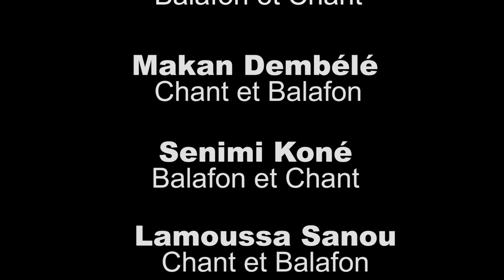a la rencontre du balafon # 7 Ensemble Artistique de Bolomakoté titre Bolomakoté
Bolomakoté, un quartier culturel historique au Burkina Faso
Bolomakoté, c’est un quartier, berceau de la musique traditionnelle
balafon Bobo-Dioulasso, c’est la seconde ville du Burkina Faso, et sa capitale culturelle.
L’Ensemble artistique de Bolomakoté s’appuie sur les rythmes hérités des
anciens pour offrir un style très particulier de Jazz Balafon. Le groupe, fondé par Kouassi Dramane Ouattara et Yaya Ouattara, évolue depuis 2014 sous la direction artistique du musicien Yaya Ouattara, véritable virtuose du balafon et des percussions, lui-même né à Bolomakoté, et ancien de Farafina. Les mélodies se basent sur la musique traditionnelle, héritée de cette très fameuse troupe, elle-même issue du quartier, FARAFINA, fondée en 1978 par Mahama Konaté. La troupe Farafina est la fierté de Bolomakoté, car outre ses nombreuses tournées internationales, elle a notamment enregistré avec les Rolling Stones ou encore Ryuichi Sakamoto. « Un seul doigt ne peut suffire à ramasser la farine »
Le noyau musical du groupe est composé de cinq balafons qui sont les piliers de l’harmonie, et qui représentent les cinq doigts de la main, montrant ainsi
« qu’un seul doigt ne peut pas ramasser la farine ». Après quelques années de travail,
l’Ensemble Artistique n’a cessé de créer, dans un esprit très soudé, de nouvelles mélodies, offrant des spectacles de qualité, avec des compositions recherchées, issues des traditions mandingues autant que d’influences jazz.
Un style à la fois attendu et unique
C’est un pari, un format peu usuel que Yaya Ouattara propose avec ce projet : pas moins de 5 balafonistes pour s’essayer à des harmonies et sonorités nouvelles, notamment en puisant dans les inspirations jazz, qu’il a collectées tout au long de sa carrière.
Mais la tradition mandingue reste présente et puissante, comme un socle solide sur lequel appuyer ces expérimentations artistiques novatrices. La base de percussion est là, entraînante, enivrante, déroulant une rythmique implacable. Les balafons appellent à la danse, comme il se doit, tout en surprenant par d’audacieuses sorties
très contemporaines et jazz
Porter un message
Le groupe est né d’un concept : faire profiter du savoir-faire et de l’expérience de l’artiste Yaya Ouattara, qui a beaucoup tourné à l’international dans diverses
formations (musique traditionnelle, jazz...). Le groupe est ainsi composé de jeunes artistes du quartier, formés, au contact des plus expérimentés, à de nouvelles modalités d’utilisation des instruments traditionnels. L’idée est en effet d’en dépasser les usages classiques et les mélodies habituelles, afin de proposer un son
nouveau, bien ancré dans la tradition mais se différenciant par la créativit
Les titres du répertoire de l’Ensemble Artistique de Bolomakoté témoignent de cette volonté de porter haut des messages forts à l’attention de l’humanité, comme par exemple : - « L’union fait la force » : dans un contexte sécuritaire tendu au Burkina Faso,
l’appel est lancé à l’encontre de toute la population burkinabé de travailler à consolider la paix dans le pays, en s’appuyant sur la richesse de la diversité culturelle, basée notamment sur ses 60 ethnies.
-« Hommage aux anciens », est un morceau qui salue les réalisations des artistes et hommes de culture du Burkina Faso. Travailler dans un esprit de reconnaissance et rester fidèle au passé fait partie des valeurs de l’Ensemble artistique, lui-même né de rencontres pour la sauvegarde des traditions et de l’identité.
Pour les jeunes musiciens de Bobo-Dioulasso, peu d’opportunité de développement
de carrière dans leur propre ville, même lorsqu’ils sont très talentueux. La plupart du temps, ils ne jouent que pour les mariages et fêtes traditionnelles, toujours le même
répertoire, ce qui laisse peu d’espace pour la création contemporaine. Ou bien, dès que l’occasion le permet, ils s’envolent vers l’Europe pour y évoluer. L’intérêt de l’Ensemble artistique de Bolomakoté réside dans cette volonté de professionnaliser et fidéliser la jeunesse, à Bobo- Dioulasso, à la fois dans la connaissance des rythmes traditionnels et dans l’accès à des techniques et savoirs contemporains. L’Ensemble artistique de Bolomakoté s’appuie notamment sur l’association locale Bolo’Arts, qui œuvre à travers différentes actions pour la préservation du patrimoine artistique bobolais
Contacts // Coordination tournées
Aboubacar OUATTARA
Page facebook : Yaya Ouattara et l’Ensemble Artistique de Bolomakoté
Cette captation a été tournée  avec les moyens suivants :
- 5 caméras disposées dans différents angles de vue
- 4 cadreurs Mad Vision
Notre équipe pro est à votre disposition pour assurer les captations live en mono caméra ou multicams, avec retransmission en direct ou en streaming sous format HD avec des images et du son de haute qualité.
Vous avez un besoin, un projet, une question ? N'hésitez-pas, contactez-nous au :  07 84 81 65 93 ou